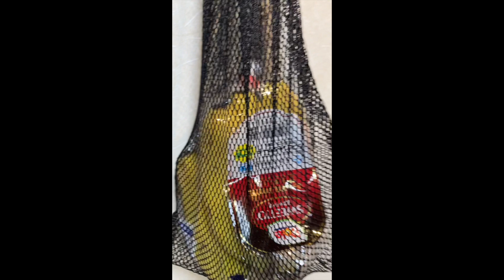バナナの保存 その１ 2024 0307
バナナの保存方法（熟し方）について、ふと思いついて「バナナ房と同じ角度にしたほうが良いのでは？」と思いつきました。

昨日（3/6）にコープで買ってきたバナナ。
室内（常温）で ネットの袋（C-PAP のホースが入っていたもの）の中に、映像のように入てしばらく観察してみます。

ーーー